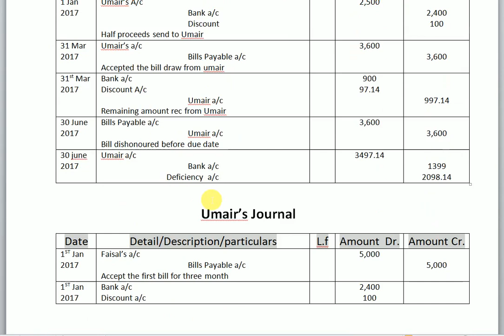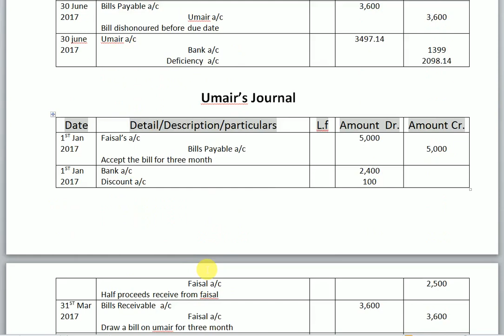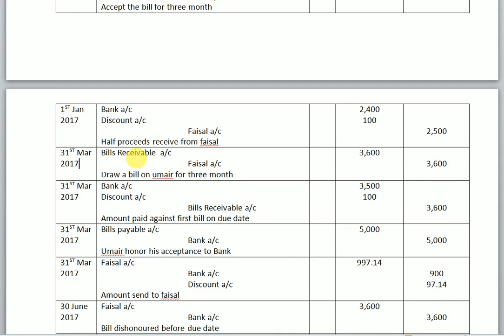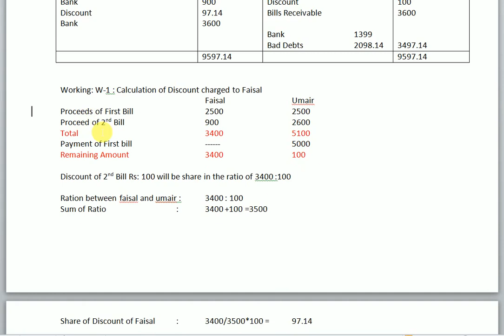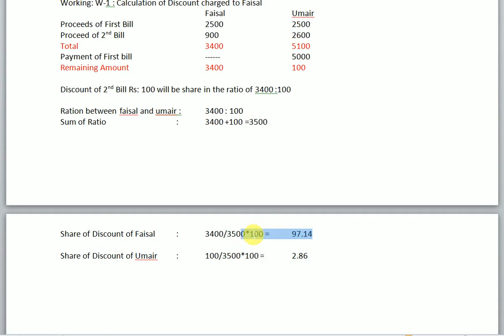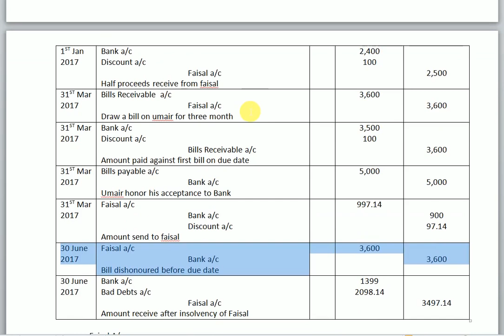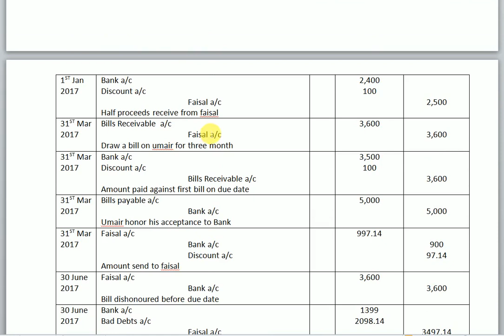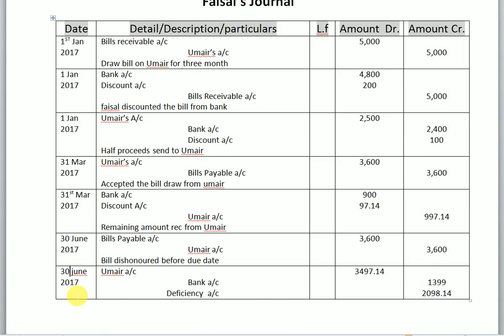Q.24 : Bills of Exchange : B.Com : Punjab University : Sohail Afzal Book :Mentorz Life Changers :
In this video you can learn how can Bill of exchange can draw by drawer and accepted by drawee and after that bill honored or dishonored on due date. If the bill retained by himself, if the bill endorsed to third party , if the bill sent to bank for collection or if the bill discounted from bank then what entries will be passed. Moreover if bill dishonor how will pay noting charges to notary public and who will be the responsible for those charges. After that if bill is renewed then what will be the interest and what entries will be passed. If the drawee became insolvent then in which way the amount will be recovered. After that we will learn that what is the methods of accommodation of bills of exchange.

Financial Accounting
Mathematics
Introduction to Business
Economics
Money, Banking and Pakistan
Functional English
Computer Application